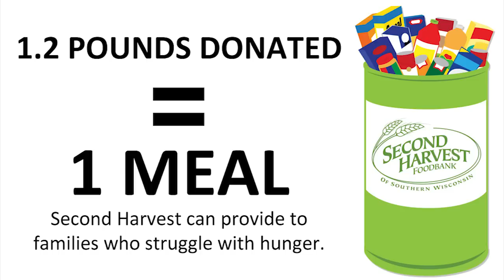Help Fill The Bowl with Wisconsin Women's Hockey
The Badgers can't wait to see you at the Kohl Center Saturday night and remind you to bring non-perishable food items to benefit Second Harvest.